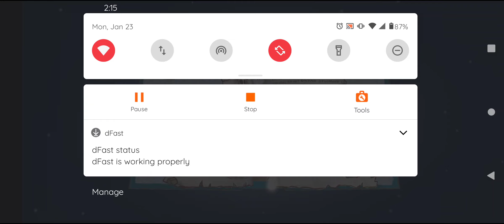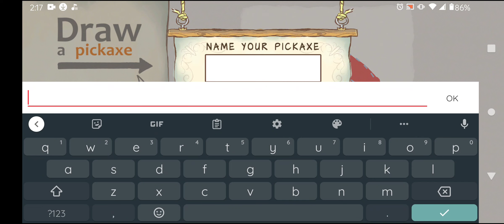Draw a Stickman Epic 2 Pro (Part 1)